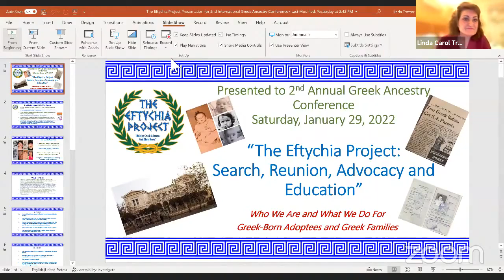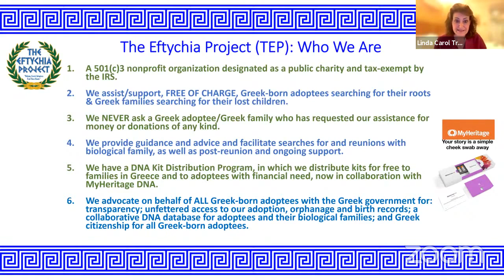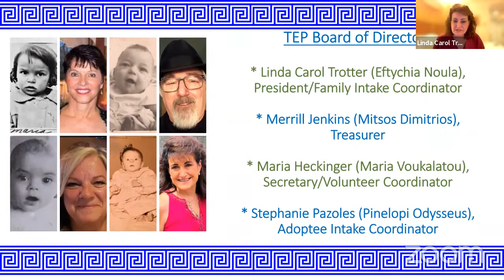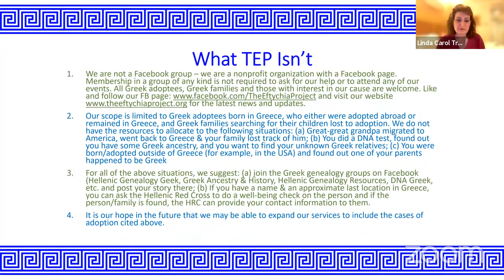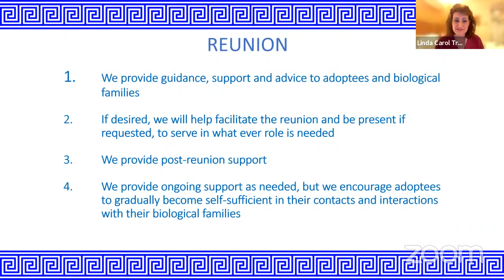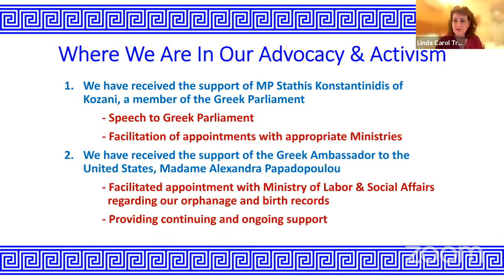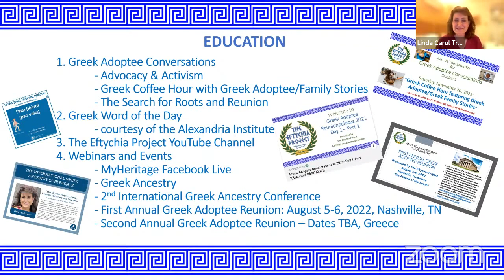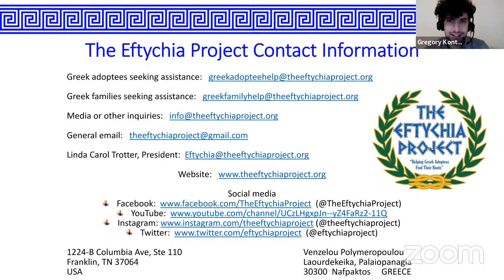"The Eftychia Project: Search, reunion, advocacy and education" by Linda Carol Trotter (1/29/2022)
2nd International Greek Ancestry Conference (Jan. 29-30, 2022) - Session II: Greece in the 20th century

The Eftychia Project provides assistance and support, free of charge, to Greek-born adoptees searching for their roots and Greek families searching for their children lost to adoption. Our presentation will cover who we are, what we do and how our adoptee-led activism has made great strides in the fight for the birth and identity rights of all Greek-born adoptees.

After finding her biological mother and extended family in Greece through a miraculous set of circumstances in June 2017, Linda Carol/Eftychia wanted to help other Greek-born adoptees find their biological families and experience the same joy of reconnecting with their cultural roots. With the help of like-minded friends, in April 2019, she founded The Eftychia Project (TEP), a US-based nonprofit organization which assists and supports, free of charge, Greek-born adoptees searching for their roots and Greek families searching for their children lost to adoption.
For more information about the 2nd International Greek Ancestry Conference, take a look at the conference's